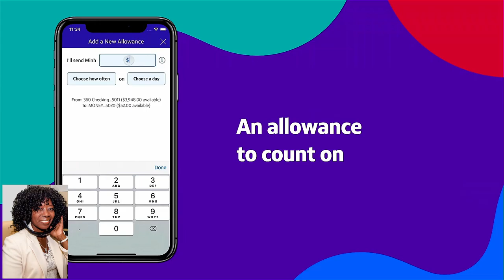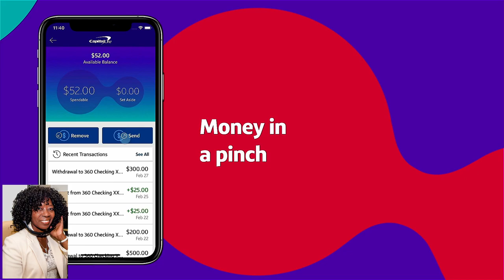Ring, Kohler, Pioneer, Capital One and Tineco Carley Knobloch, Tech Lifestyle Expert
Carley Knobloch, Tech Lifestyle Expert "Connected Mom" sponsors Ring, Kohler, Pioneer, Capital One and Tineco